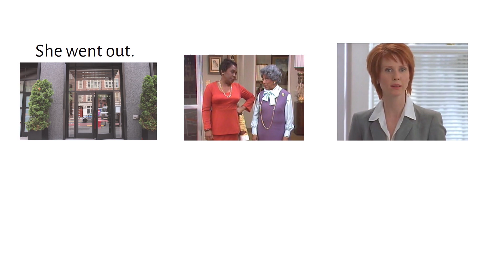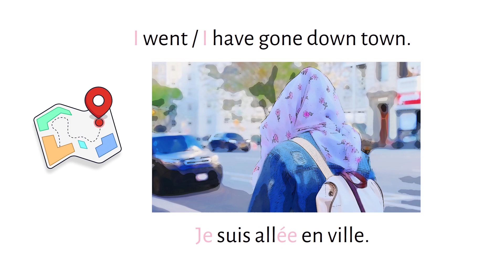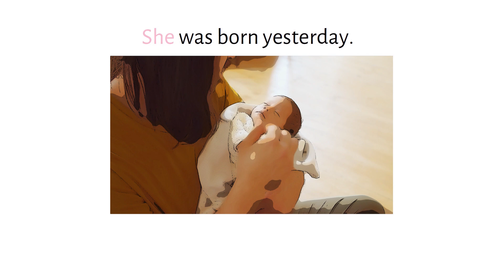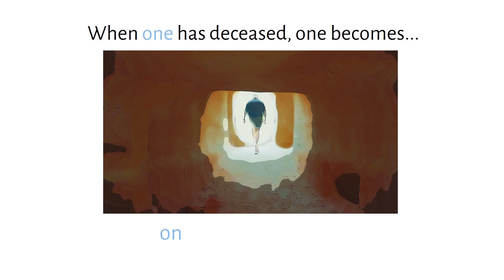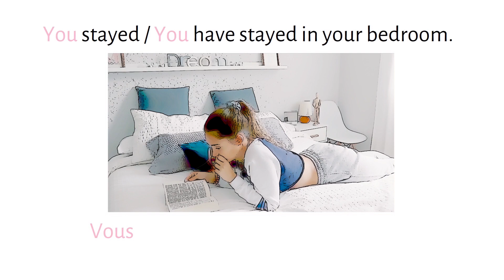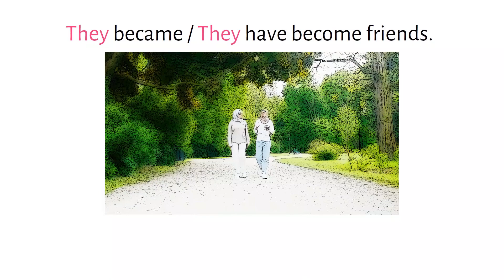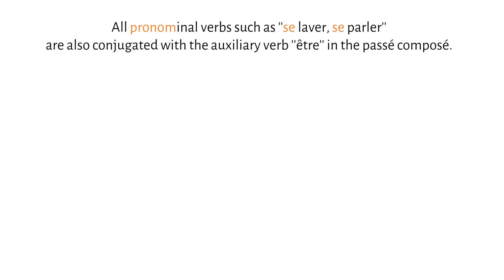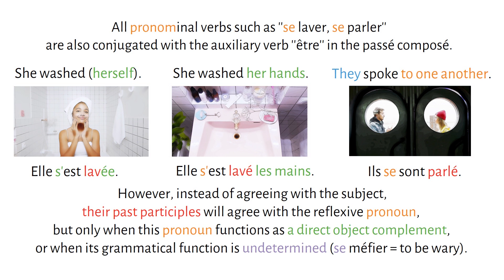Learn French - The passé composé and the past participle agreement with être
Learn the fundamental verbs which are conjugated with the auxiliary être in the passé composé (compound past tense in French).